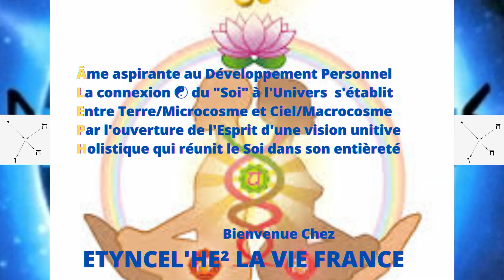Les PENSÉES NÉGATIVES C'est Terminé ✨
Description :
Un immense MERCI 🙏 à Damien MAYA qui nous éveille notre conscience.

➤ Voici une méthode qui marche pour gérer les Pensées Négatives !
Les questions qui reviennent souvent sont :

- Comment maîtriser les pensées négatives ?
- Comment arrêter de penser ?
- Comment stopper les ruminations ?
- Comment faire taire le mental ?
Etc…

Dans cette vidéo, Damien MAYA partage une méthode d’entraînement de l’esprit efficace pour aller vers plus de maîtrise de nos pensées.

Bon Visionnage !

🙏🏿 Merci. Namaste 🙏

💬 MON INTAGRAM :
htpps://